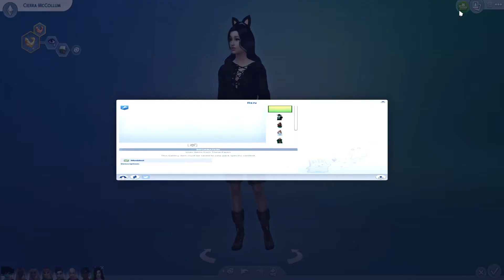The sims 4 - Breed out The Weird Challenge [Batuu Edition]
I wanted to do a very difficult breed out the weird challenge. but it was not something i could do so i did it in cas and i think it came out okay. I took some random sims and all the Star Wars JTB characters and breed them together. There was some bumps along the way but I managed to get a decent video out of this.